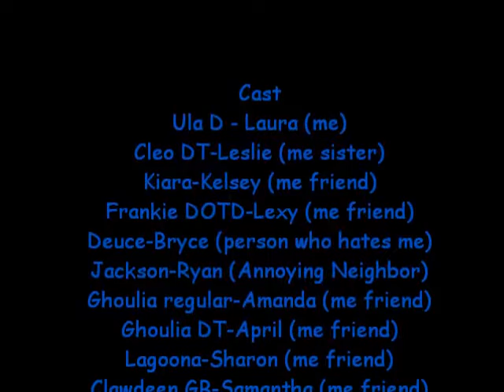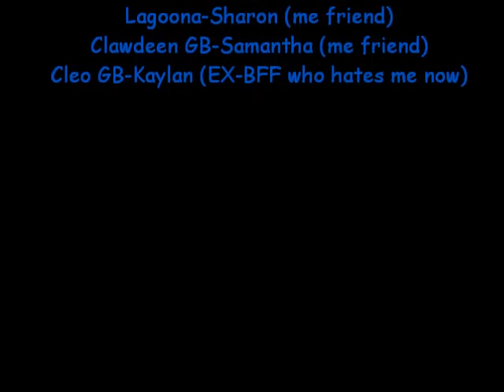My Life At School Episode 1